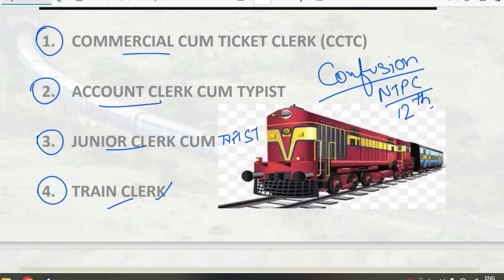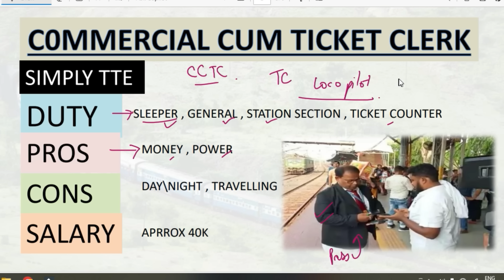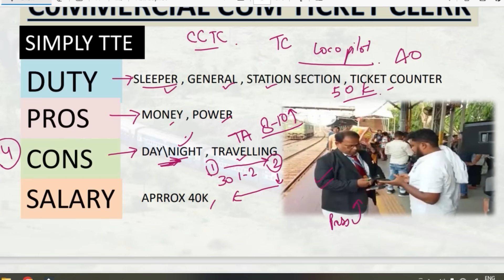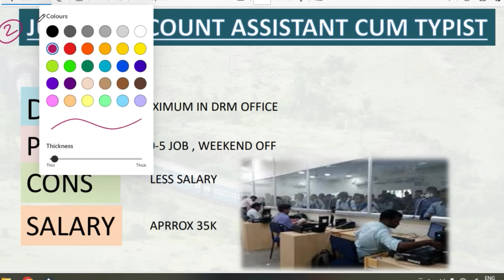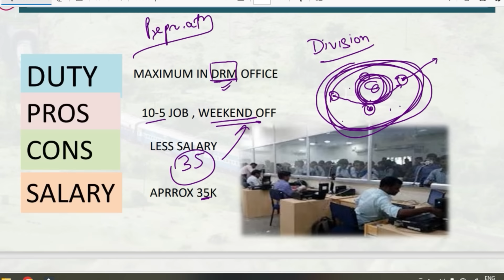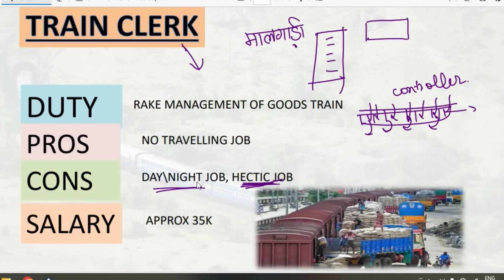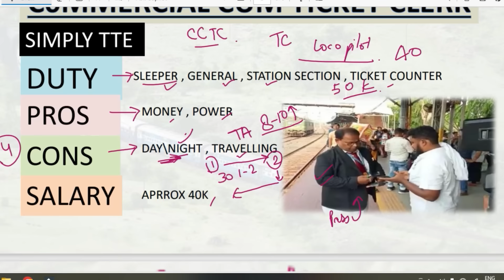RRB NTPC CCTC , JUNIOR CLERK , TRAIN CLERK , JUNIOR ACCOUNT TYPIST JOB DETAILS , SALARY , WORK ??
RRB NTPC BOOKS LINK KIRAN PUBLICATION

*Railway Reasoning Eng*
1.*Railway All Exam Maths 10000+ Questions*
2.*Railway All Exam Reasoning 8700+ Questions*
3. *Railway Saar Sangarh*
*One Liner GK*